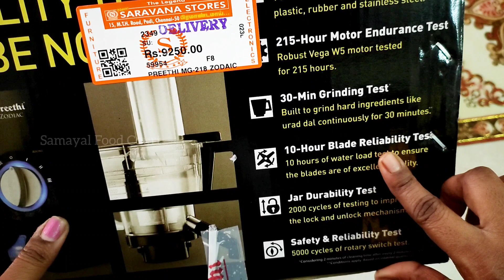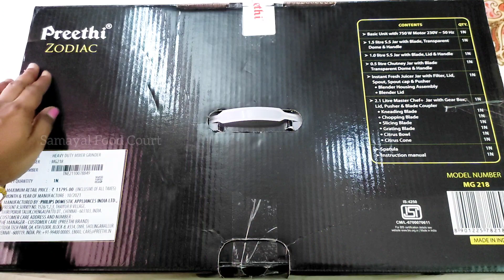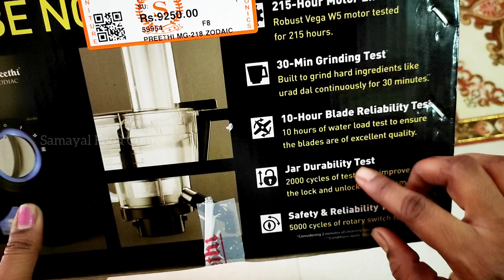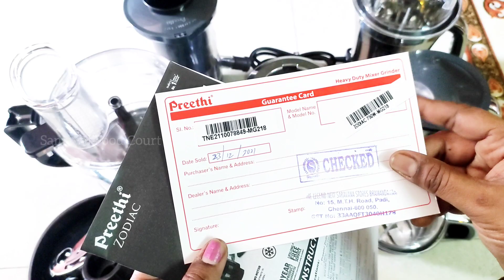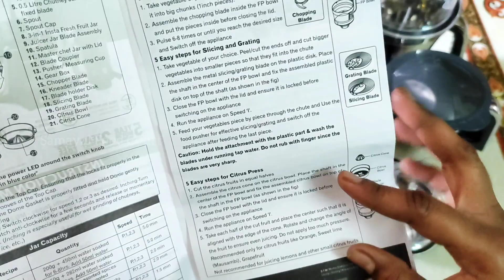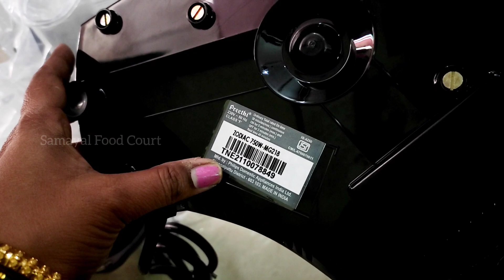Preethi Zodiac Mixer Grinder Unboxing and Review / Preethi mixer unboxing in Tamil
Preethi Zodiac Mixer and Grinder Unboxing | Preethi Zodiac Mixer review | Preethi Zodiac Mixer unboxing in Tamil |

Hello Friends

Welcome to Samayal Food Court

In this video we are going to see unboxing and full review of preethi Zodiac mixer and grinder

Hope this video will be useful to you

We have bought this video at Padi Saravana Stores Chennai.

This preethi Zodiac is available in all online website

Amazon link

Preethi Zodiac Mixer and Grinder

Pothys Shopping part - 1

Pothys Shopping Part - 2

Dmart Shopping Vlog Part - 3

Dmart Shopping vlog Part - 2

Dmart Shopping Part - 1

Try our recipes also

Your comments are highly recommend

Thankyou